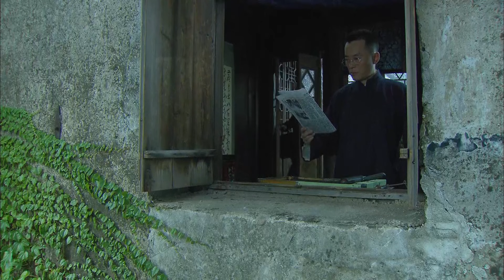掌家嫡女 21（范文芳，田雨，张光北，高洋，徐筠）中国经典古装历史电视连续剧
《掌家嫡女》是由中视传媒股份有限公司、美迅影视传媒(北京)有限公司等于2010年联合摄制的抗日电视剧，2011年首播，由郑桦执导，范文芳、徐筠、张光北、齐奎、田雨、高洋，李瑞雪等主演。